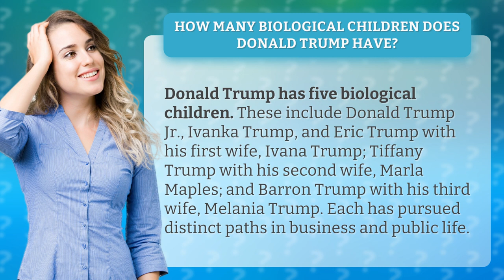How many biological children does Donald Trump have?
Meet Donald Trump's Five Biological Children • Donald Trump's Five Children • Get to know Donald Trump's five biological children, including Donald Jr., Ivanka, Eric, Tiffany, and Barron, as they pursue their own paths in business and public life.